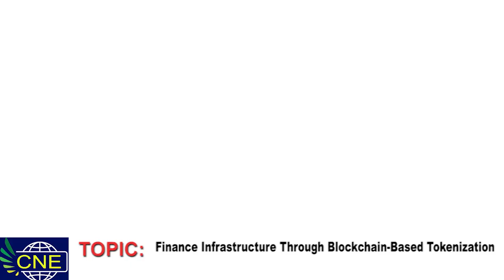Finance Infrastructure Through Blockchain-Based Tokenization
Alastair Caithness CEO at Ziyen Energy & Blockchain Advisor for Libertarian Party speaks about FinanceInfrastructure Through Blockchain-Based Tokenization during CoinNewsExtra's interview session...
for more informations about blockchain​​​​​​​​ fintech​​​​​​​​ technology​​​​​​​​ AI​​​​​​​​ coinnewsextra​​​​​​​​ News update.